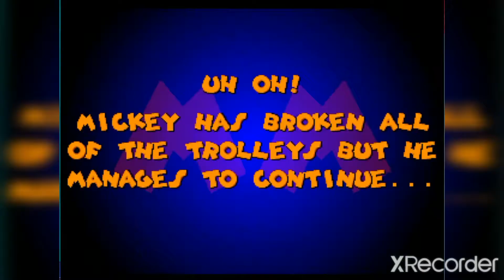⌚The Timeless Adventures of Mickey Mouse:The Mad Doctor🐁